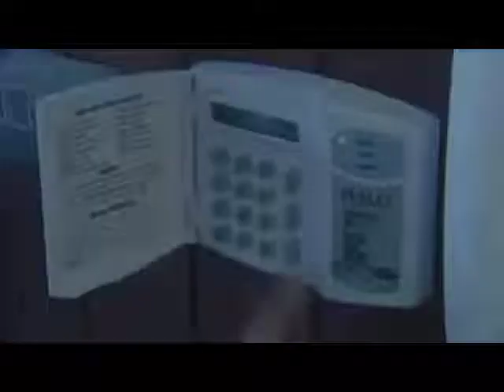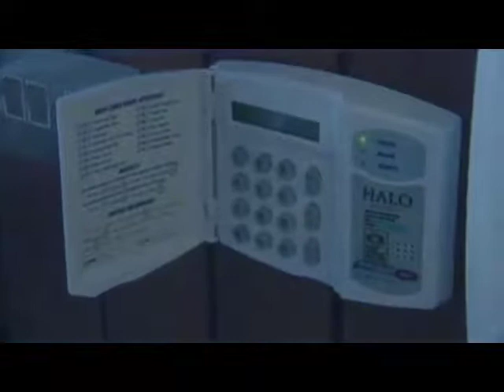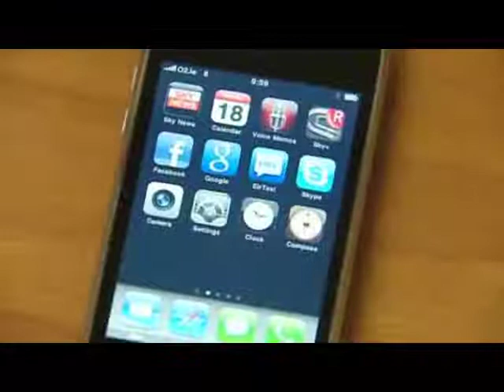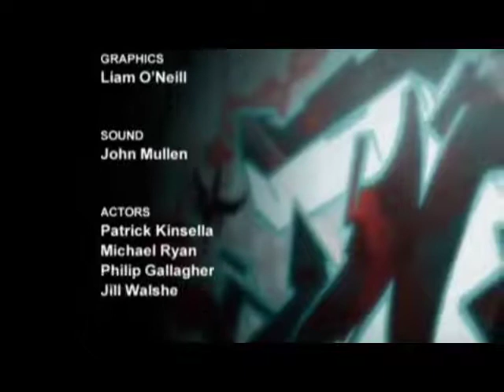Halo Security TV3 Ireland Interview Feb 2010.mp4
Halo Security was interviewed extensively by Ireland's channel TV3 for a special documentary series called "Crime Capitals". Excerpts of one episode, in which Halo Security featured, is shown here. Halo Security offer high end Security Systems including CCTV and site security which featured in this broadcast.